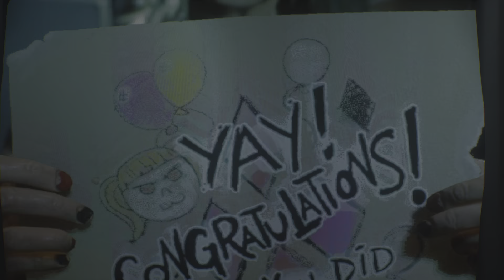Gotham Knights Basher and Blazer Boss